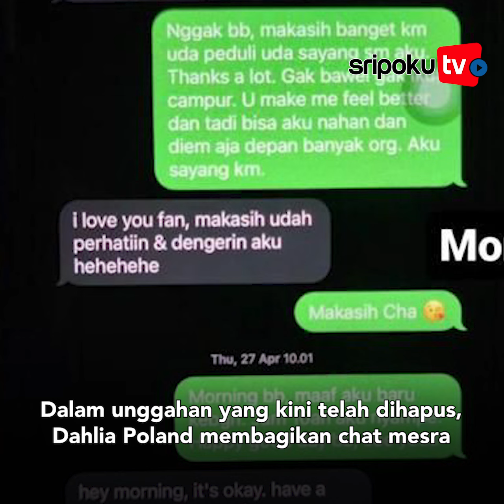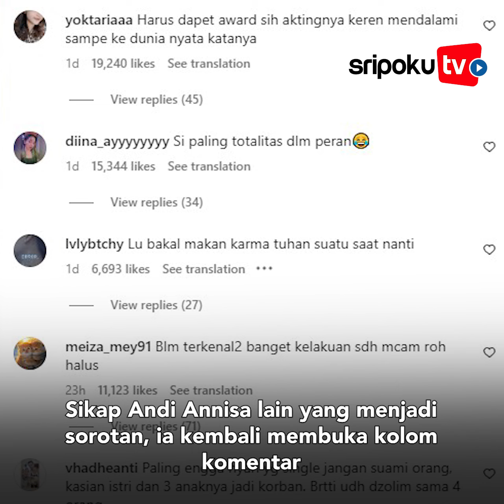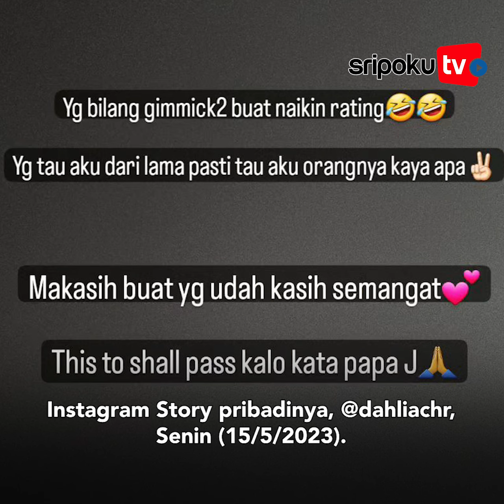Andi Anisa Unggah Foto Dipeluk Pria, Fandy Christian?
Nama Andi Annisa menjadi sorotan publik pasca terlibat dalam dugaan perselingkuhan yang dilakukan aktor Fandy Christian.

Hal ini diungkapkan istri Fandy Christian yakni Dahlia Poland dalam akun instagramnya pada Minggu (14/5/2023).

Dalam story yang di upload dahlia Poland terlihat men-tag akun Instagram Andi Annisa

Lihat informasi terkini bersama kami, di:

Palembang.tribunnews.com